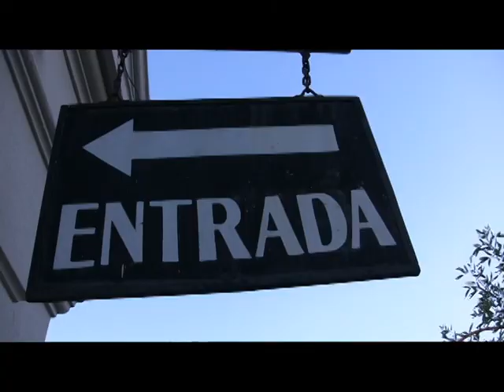MIKA CLIP 15 AÑOS BAHIA BLANCA HD